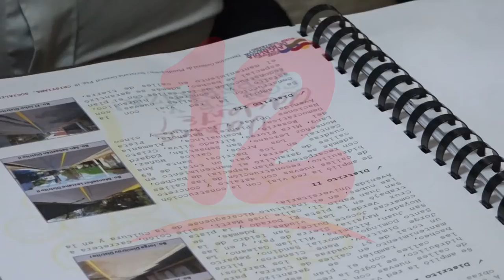Alcaldia debería aplicar multas a familias que boten basura en calles y cauces, según concejal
NosResistimosAlEmbargo La Comuna Capitalina trabaja en el revestimiento de cauces ante la entrada del invierno para ello este año se han destinado 10 millones de córdobas dijo el concejal Marvin Martínez.